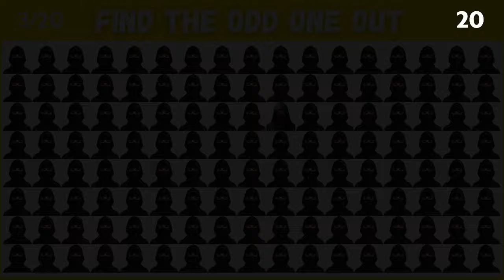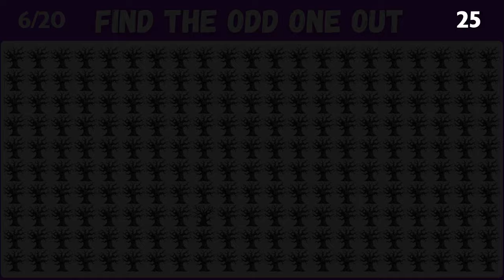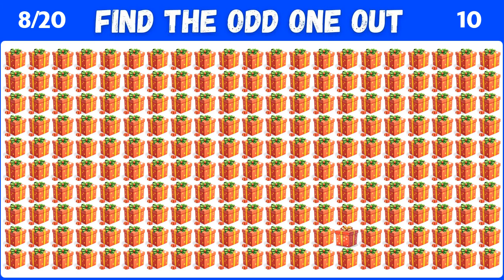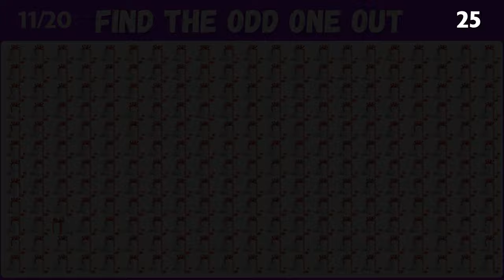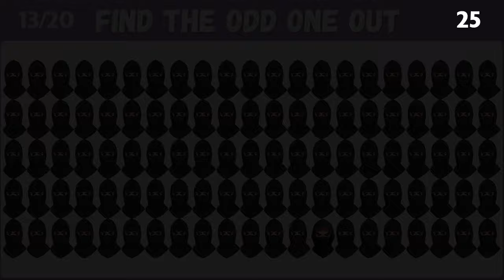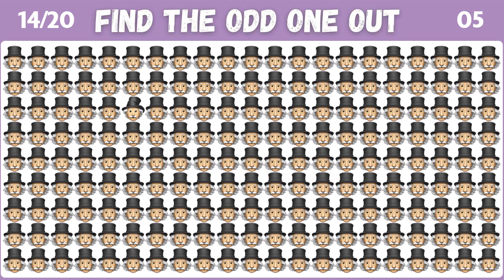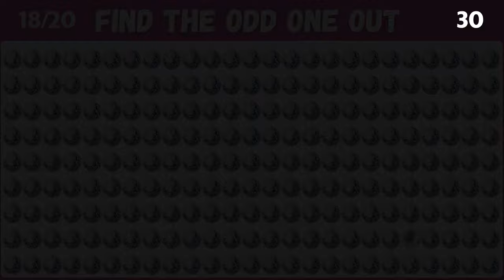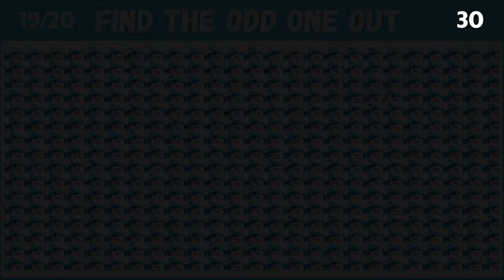Find the ODD One Out | Emoji Quiz